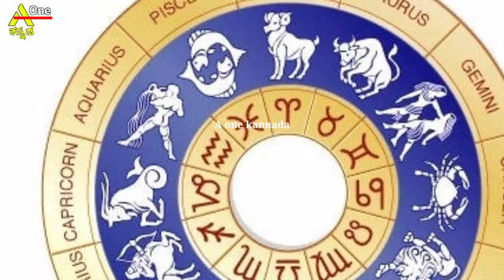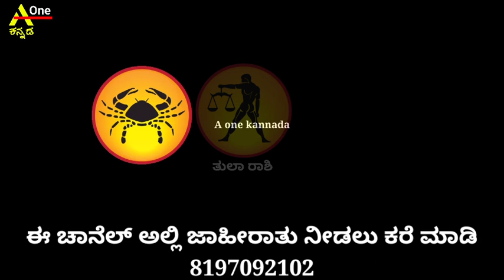ಇಂದು ಅಕ್ಟೊಬರ್ 20 ಶೀಗ ಹುಣ್ಣಿಮೆ ಮುಗಿದ ನಂತರ ಈ 6ರಾಶಿಯವರಿಗೆ ಬಾರಿ ಅದೃಷ್ಟಬರಲಿದೆ ದುಡ್ಡಿನಸುರಿಮಳೆ ಸುರಿಯುತ್ತೇ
ಅಕ್ಟೊಬರ್20#ಶೀಗೆಹುಣ್ಣಿಮೆದುಡ್ಡಿನಸುರಿಮಳೆ

Welcome to A one Kannada 🙏

ಧನ್ಯವಾದಗಳು